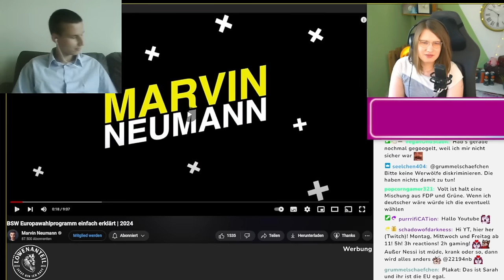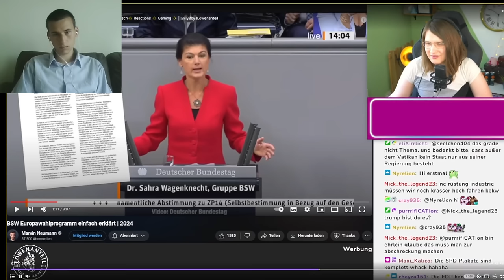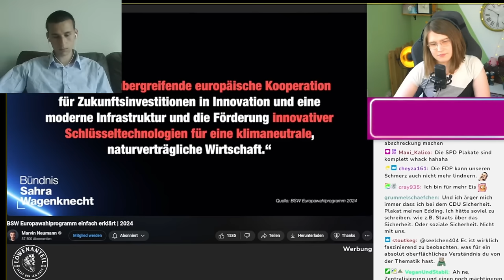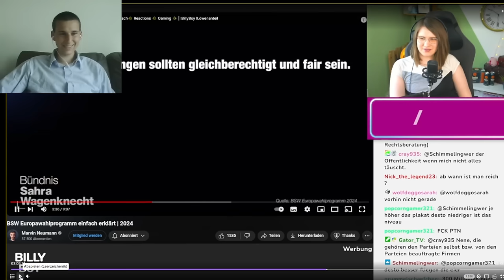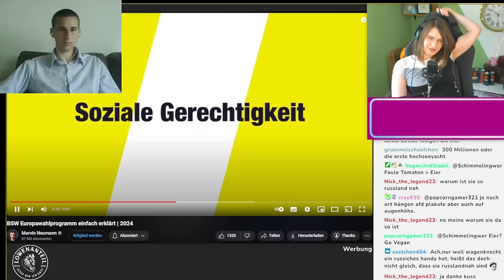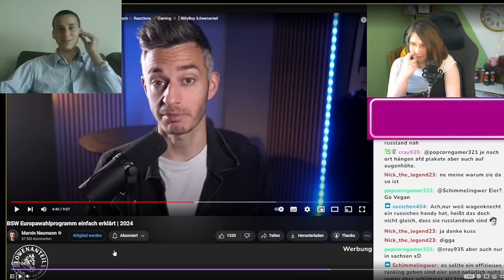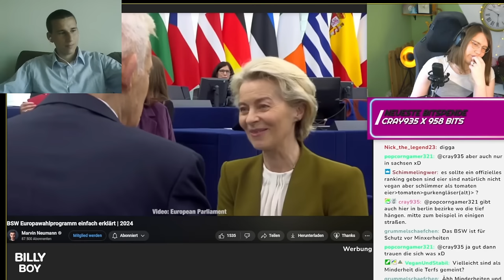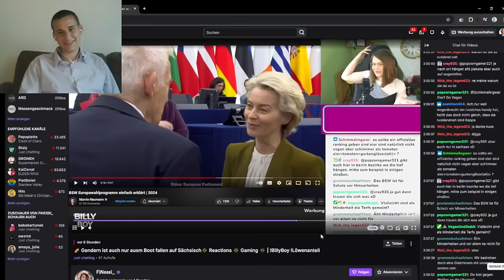So mies hetzt Finessi gegen das BSW! | Mit Marlon